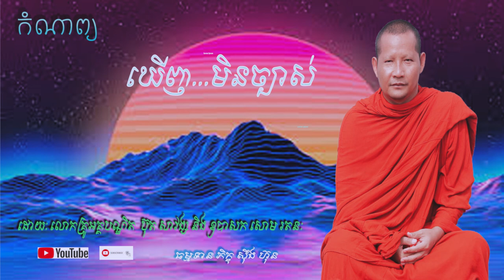កំណាព្យ ឃើញមិនច្បាស់,ស៊ឹង ហ៊ុន,Sing Hun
ឃើញមិនច្បាស់